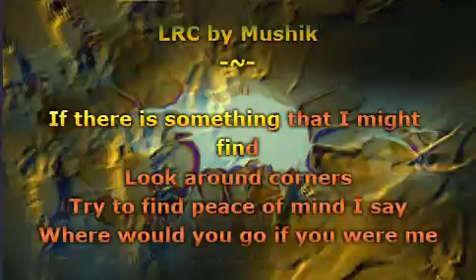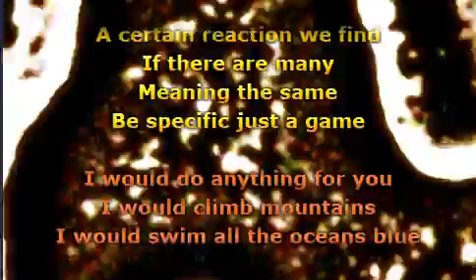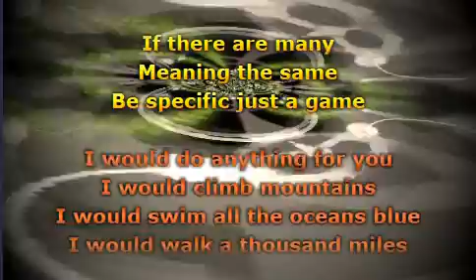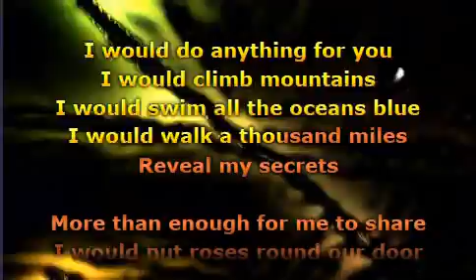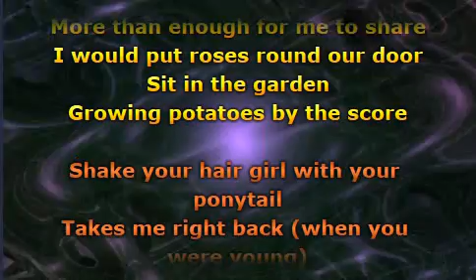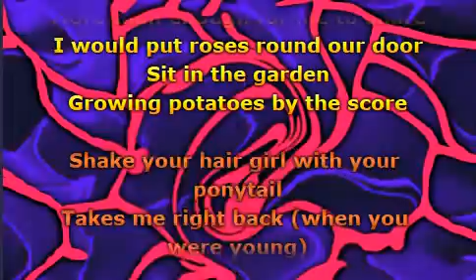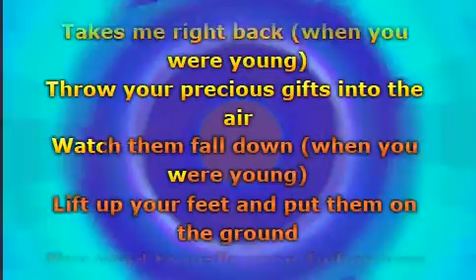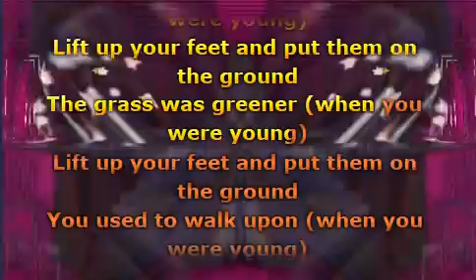Roxy Music - If There Is Something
OST Wednesday - Songs For My Funeral (53)